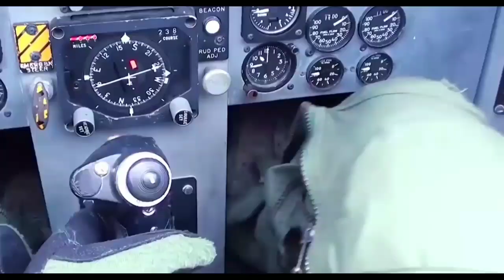America To Make F-15ex Fighter In India With HAL And Mahindra